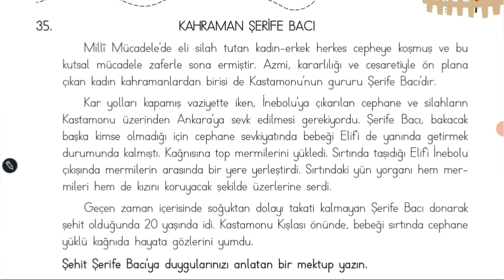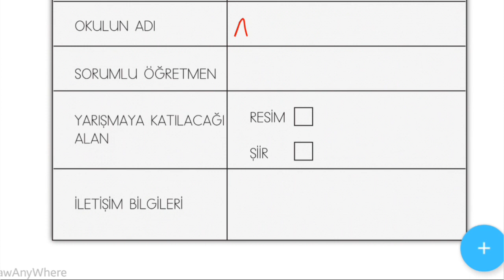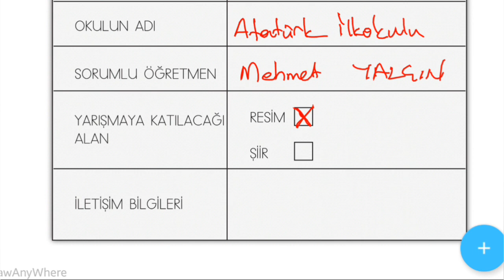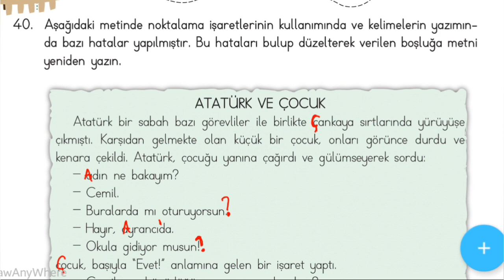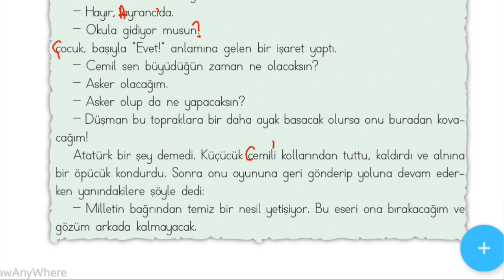3. Sınıf Türkçe Çalışma Yaprakları Soruları ve Çözümleri-5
3. Sınıf Türkçe Çalışma Yaprakları Soruları ve Çözümleri-5